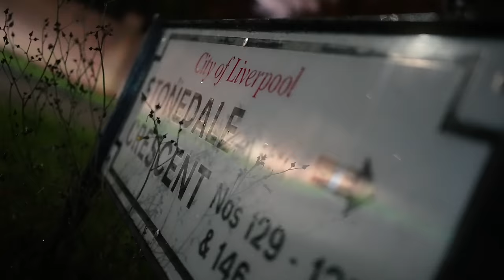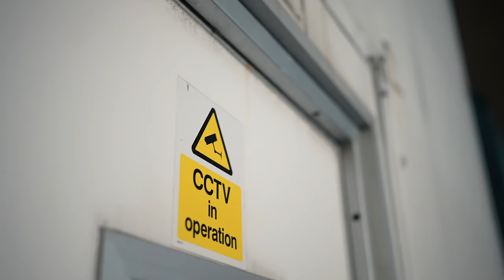Aystar - Role Model feat. B_Real.11 [Music Video] | P110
From Ay to B, from Crox to Tox.
Aystar and B_Real.11 have got their city on lock, setting precedence on 'Role Models'.